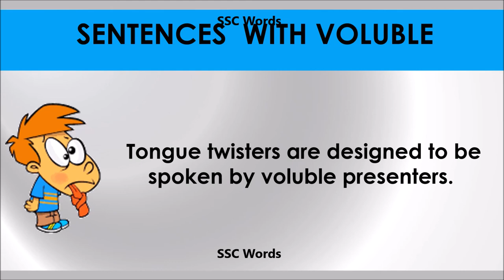Voluble # Improve English # Meaning and 5 sentences # GRE CAT GMAT word # SSC Words